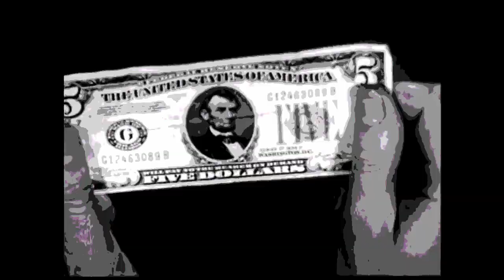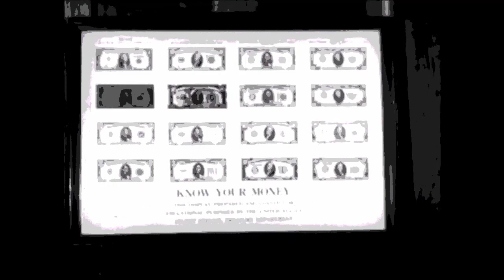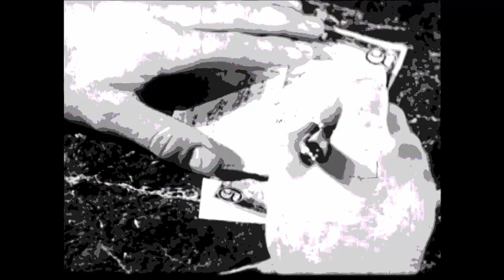Lair Of The White Worm - Bankrupt Morality (John Cooke of Napalm Death)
Taken from Lair Of The White Worm's debut EP1, released by APF Records & Trepanation Recordings 15th October 2021.

Lair Of The White Worm is John Cooke (Napalm Death / Corrupt Moral Altar) and Tom Dring (Corrupt Moral Altar).

John Cooke is a man not used to sitting still. For the last ten years he’s lived and breathed music - spending much of his life on the road - as a member of Malevolent Creation, Corrupt Moral Altar, Venomous Concept, and Napalm Death. On his travels John has kept a journal, writing lyrical nuggets ideas down while touring with Napalm Death for the last 7 years. Then on rare moments at home he’s experimented with musical soundscapes on his guitar, informed by his love of Godflesh, Ministry and Scorn’s Vae Solis album.

When the pandemic arrived in the Spring of 2020, with all touring plans cancelled, John focused on pulling these musical ideas together. Working with his Corrupt Moral Altar bandmates Tom Dring (who “fixed, mixed and fucked with” the riffs at his Vagrant Studios) and vocalist Chris Reese (who provided vocals on Virtu), the result is Lair of the White Worm. APF Records, who released Corrupt Moral Altar’s Patiently Waiting for Wonderful Things EP in 2020, and Trepanation Recordings (run by Dan Dolby of Mastiff) have joined forces to bludgeon you with Lair of the White Worm’s eponymous debut 6-track EP on 15th October 2021.

Lair of the White Worm combines industrial metal and noise to create a truly unsettling, bleak musical landscape. It summons up the spirit of Killing Joke, Meathook Seed, Skrew, Godflesh and Pigface and, as John puts it, “contains 100% THC”.

"The first Lair of the White Worm EP has been in the works for many years between tours and sometimes written while on tour.  Especially after covid hit, it has been a way for me to deal with the last 18 months at home, and try to turn a negative into a positive".

Video by Daniel J Dolby.